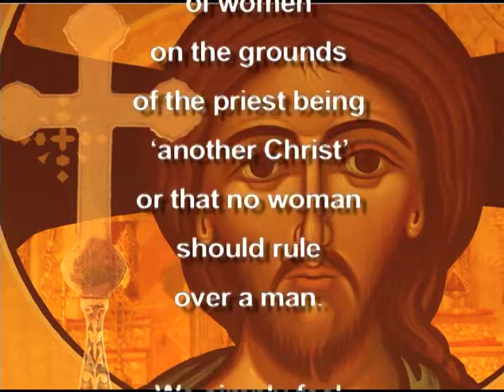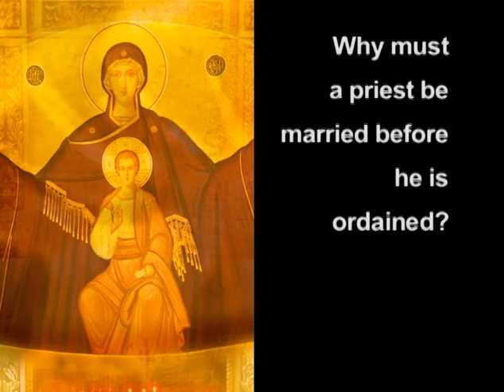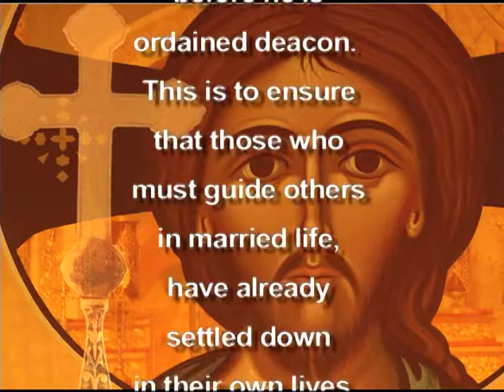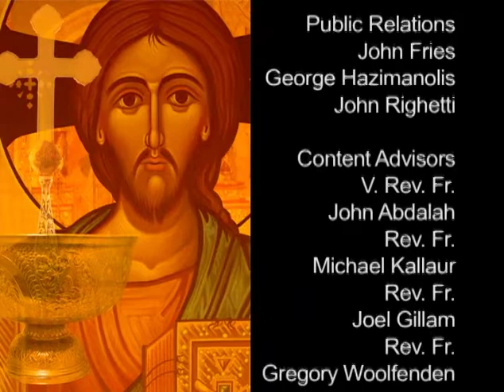The DaVinci Code with Fr. Thomas Hopko and Mother Mary Magdalene | Orthodoxy Now!